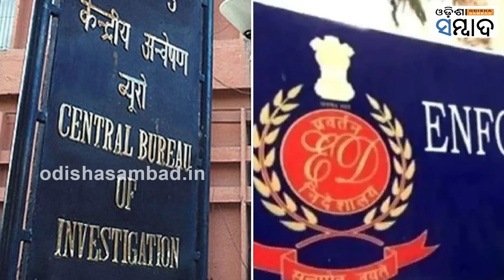Opposition Voices Unite For Rahul Gandhi: Will BJP Prospects Suffer?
The Voices Of The Opposition Were United For Rahul, Will The BJP Suffer ?
ରାହୁଲଙ୍କ ସଦସ୍ୟ ପଦ ରଦ୍ଦକୁ ନେଇ ଜାତୀୟ ରାଜନୀତି ଚଳଚଞ୍ଚଳ। ରାହୁଲଙ୍କ ବିରୋଧରେ ଏହି ନିଷ୍ପତ୍ତି ବିରୋଧୀ ଏକତାକୁ ତୀବ୍ର କରିଥିବା ଦେଖାଯାଉଛି। ଦେଶର ପ୍ରମୁଖ ବିରୋଧୀ କଂଗ୍ରେସ ହେଲେ ମଧ୍ୟ ଦେଶର ଅନ୍ୟ ବିରୋଧୀ କଂଗ୍ରେସ ସହ ମିଶି କାର୍ଯ୍ୟ କରିବାକୁ ପସନ୍ଦ କରୁ ନାହାଁନ୍ତି।